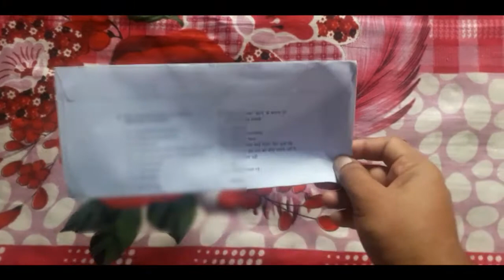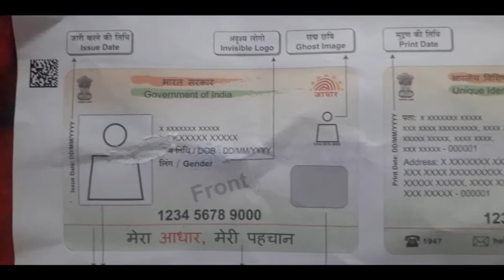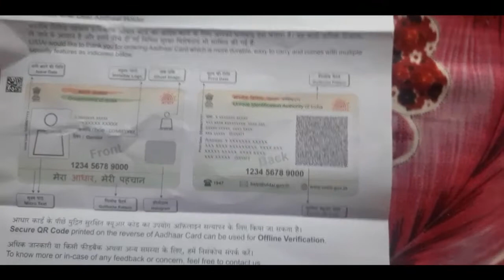Pvc Aadhar card unboxing | Pvc plastic aadhar card delivered at home | Pvc aadhar card apply online